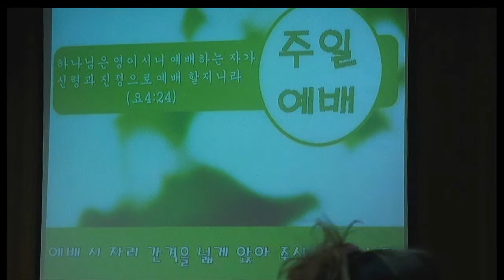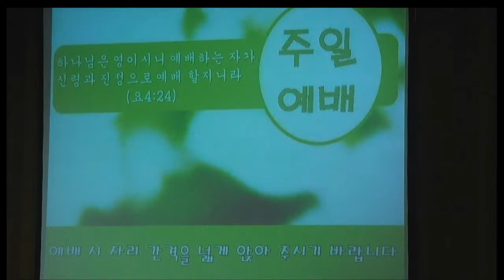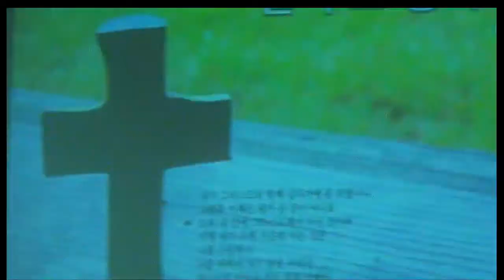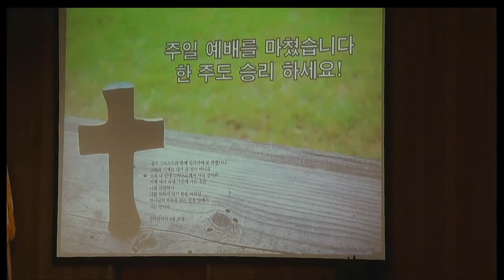예배실황 중계 mp4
제목: 땅 끝까지 내 증인 되라 mp4
본문: 마28:1-10
설교: 전병두 목사
장소: 유진 중앙교회(미국 오레곤 주 유진/스프링필드 소재)
일시: 4월19일, 2020년